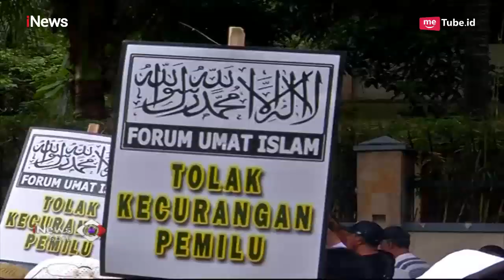Sejumlah Ormas Demo di KPU Tuntut Pemilu Damai, Jujur dan Adil - iNews Sore 01/03